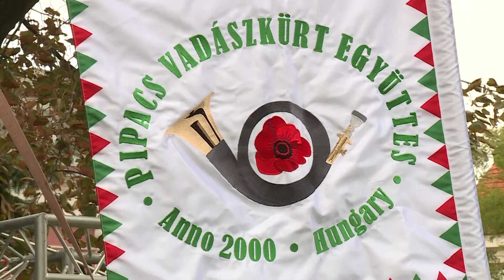Gerje-menti Vadásznap Cegléden - összefoglaló